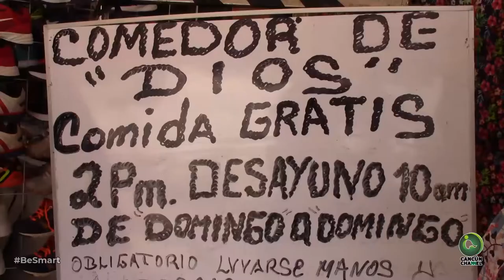“EL COMEDOR DE DIOS”, LA ESPERANZA DE LOS NECESITADOS